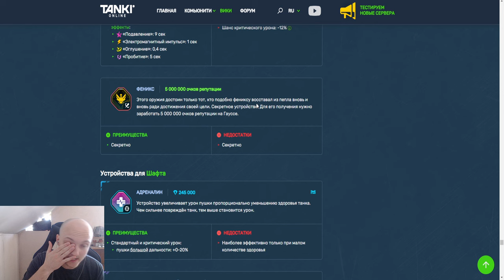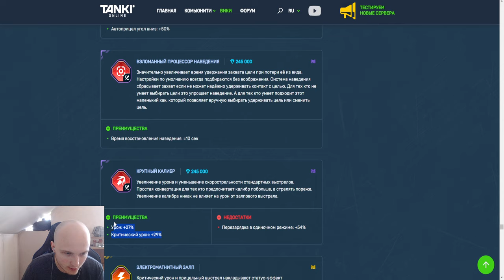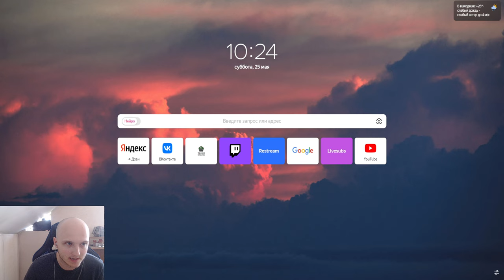ЖЕСТЬ! НОВАЯ СУПЕР ТРОФЕЙНАЯ ИМБА! ОН НАБИЛ ТРОФЕЙНЫЙ ГАУСС ЗА 1000 ЧАСОВ В ТАНКАХ ОНЛАЙН